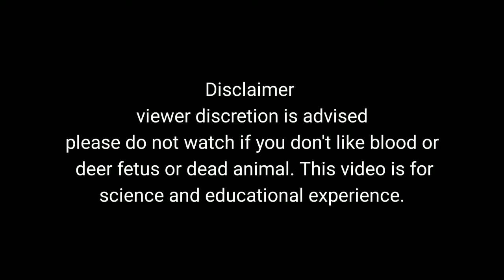#32 Doe Season in March? Vital data. Complete Deer TV Landscaping for whitetails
Looking for sheds I seen this deer laying against an old cow fence along our road. I drove the 4 wheeler next to her and she was flicking her ear. I call MDNR line and talked with a C.O. He came out and determined she must have broke her neck against the fence so he dispatched her and gave me a salvage permit to keep. I used this deer as a management tool to understand the deer herd in my area. Besides she will be great organic food for my family. She appeared to be in ok shape. Not a lot of fat on her for the middle of March but this is my first experience being able to necropsy at this time of year. I was able to determine she was 2.75 yrs old. She weighed 110lbs live and 80 lbs dressed. She had 2 fetuses' in her 1 male and 1 female. They were approx 115 days old which I determined conception date of November 15-17th.